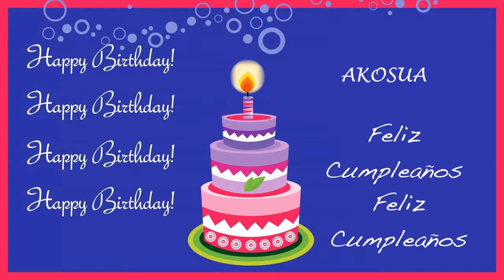Akosua Card Tarjeta - Happy Birthday